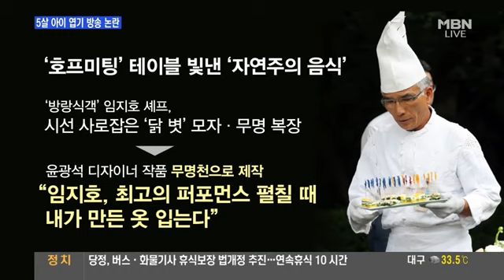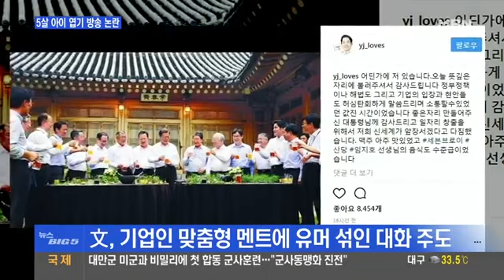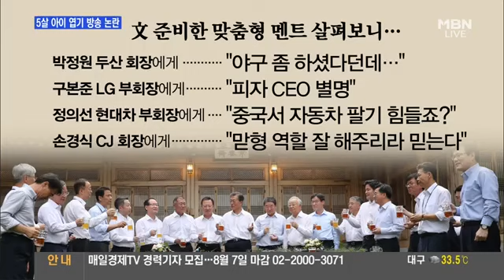문재인 대통령, 이틀째 기업인 간담회도 '호프미팅'. 삼성 SK 롯데 등 참석, 본관 로비서 스탠딩 칵테일 타임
170728 문재인 대통령 · 기업인, 어제 예정된 75분 넘어서 159분 '만남'